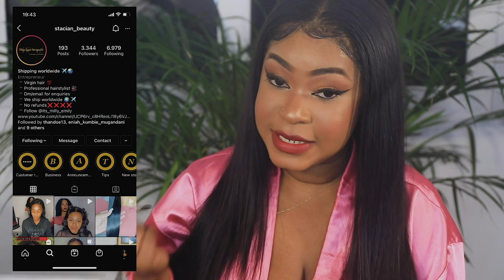HOW TO EASILY INSTALL AND MELT AN OLD LACE WIG FOR BEGINNERS FT STACIAN_BEAUTY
hey my loves watch till the end to learn tips and tricks for the ultimate meltdown!

PURCHASE YOUR HAIR GLUE PLUS WAXSTICK HERE👇🏽
call them    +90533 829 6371

HOT COMB @adlex.afromart on insta
HAIR  @2wixvirginhair on insta

0:00 - intro
0:30 - how to do the wig cap method
2:00 - where and how to place your lace glue
3:43 - how to lay down your wig for perfect results
7:00 - products to use how to iron and style an old wig to perfection
13:04 - how to do baby hairs what I use to lay them down
14:14 - products I love to use